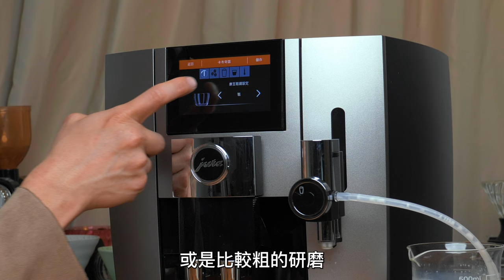〔學長開箱〕輕鬆打造家中專屬咖啡廳，JURA J8 全彩觸控智慧旗艦咖啡機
這次收到邀請
有幸開箱了JURA J系列

J8 極致饗宴 無可挑剔
無論是哪種咖啡皆能一鍵製作
輕鬆打造家中專屬咖啡廳

最近正好是各家百貨公司的母親節檔期
這絕對是入手JURA咖啡機的最佳時機！

大家好我是學長，歡迎來到 ＶＶｃａｆｅ的頻道，
每週四我會在這邊更大家一起分享更多關於手沖咖啡的知識和器材，